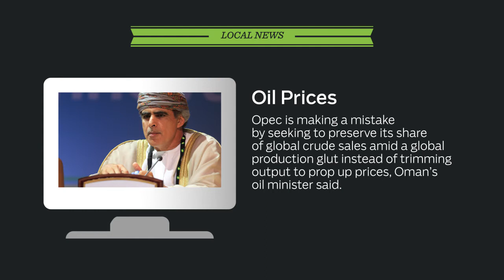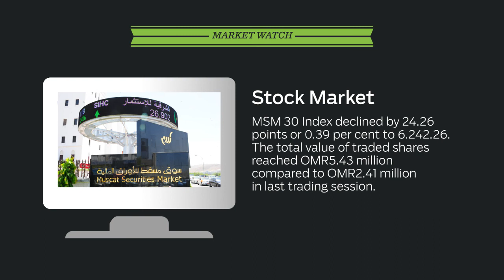Oman's PEIE signs agreements worth OMR 60m & other stories, Business Digest, April 15, 2015